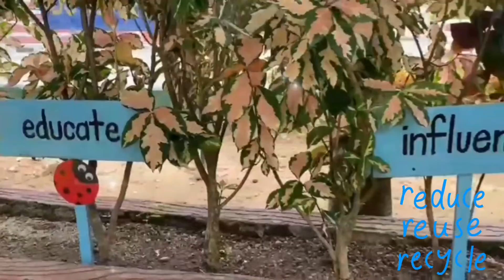REUSE OLD CDS | HOW TO MAKE MAGNIFYING GLASS USING OLD CD'S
CRAFT IDEAS FROM OLD CD'S